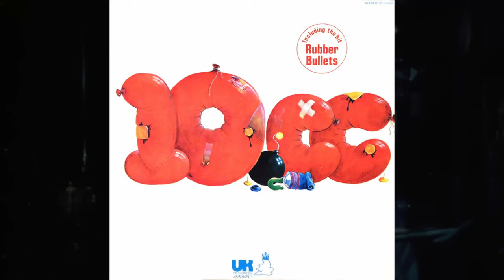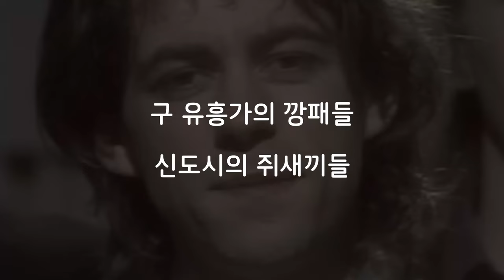밴드 이름의 유래를 알아보자!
유명 밴드들의 이름은 어떻게 짓게 되었을까?
그것이 궁금하여 밴드명의 유래를 알아보았습니다.